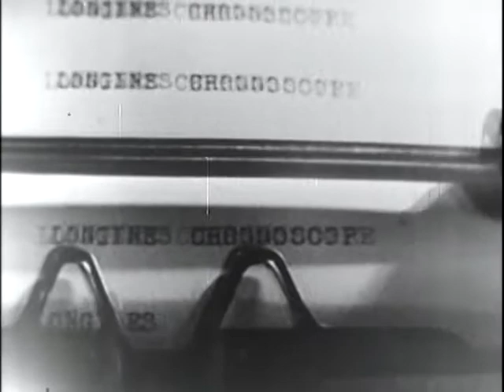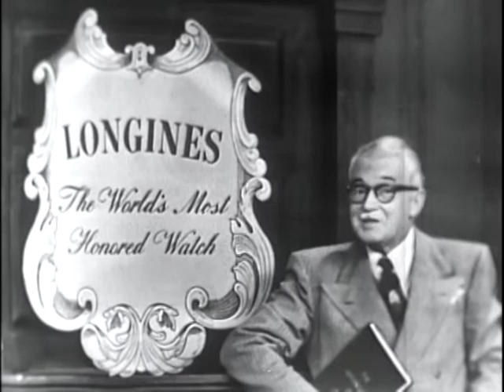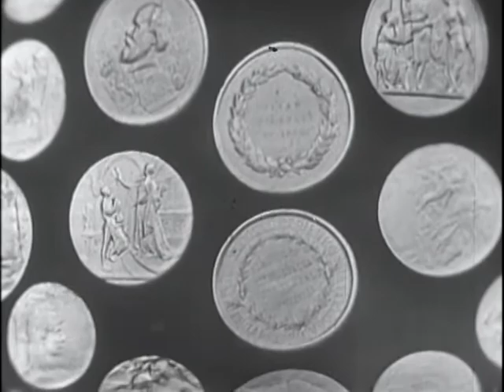Longines Chronoscope - Paul G. Hoffman - 1951-07-30